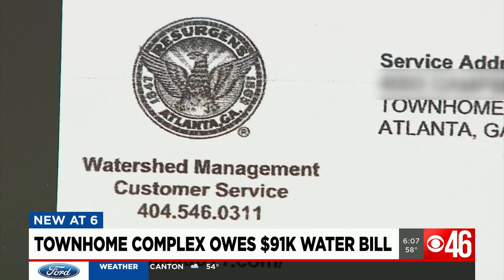Townhome complex owes $91K water bill to city of Atlanta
A fairly new townhome complex owes the city of Atlanta thousands of dollars for water. One woman says residents just aren't paying.